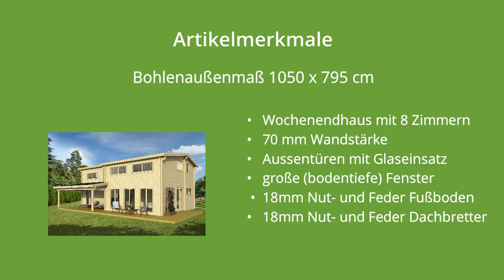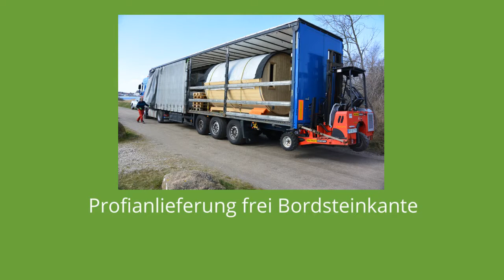Wochenendhaus aus Holz zum selber bauen unser Modell: Lasita Maja Mekong XL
Ein Wochenendhaus aus Holz zum selber bauen.

Das Lasita Maja Wochenendhaus Mekong XL